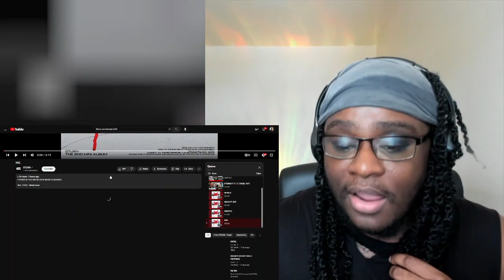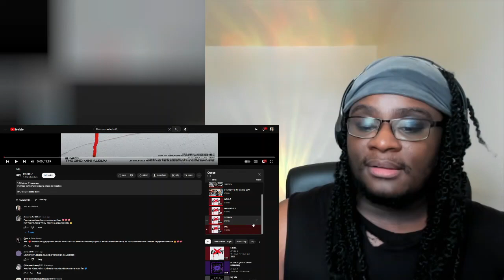8TURN(에잇턴) The 2nd Mini Album [UNCHARTED DRIFT] First Listen | MY KIND OF GROUP-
YOOOOOO-

00:00 Intro
01:32 World
05:20 Walk It Out
10:18 Sketch
15:41 ING
19:35 Final Thoughts